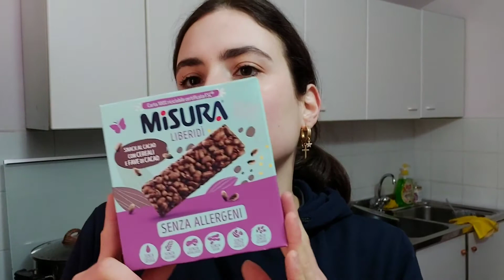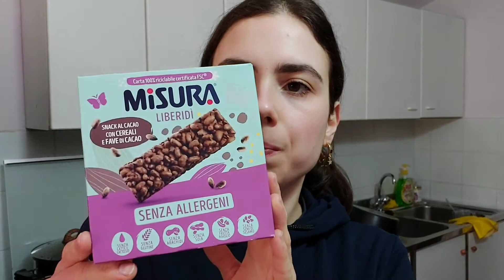Vlog || Nuovo Specchio | Acquisti Esselunga | Cannoli Senza Glutine